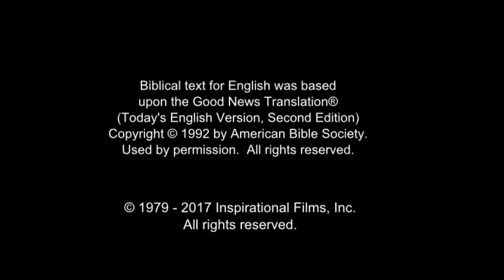Russian Good News! Confess Jesus As Lord! Believe In Jesus Resurrection! Surely Saved Forever!(46)